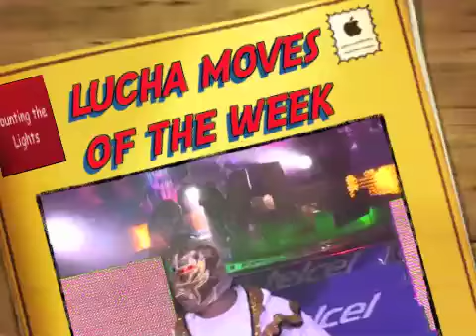November lucha!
Thanks to Luchablog for posting these! WE LOVE LUCHA! countingthelights.com